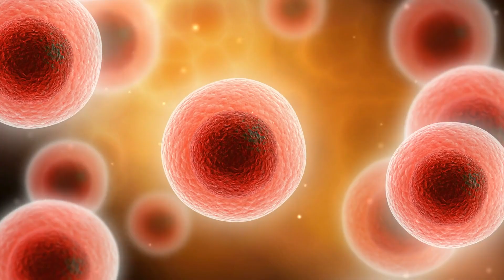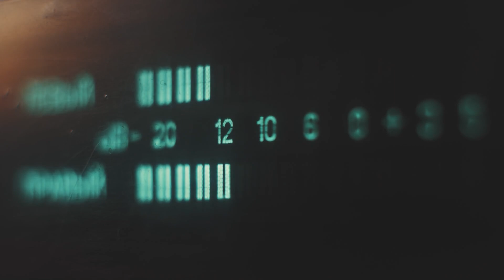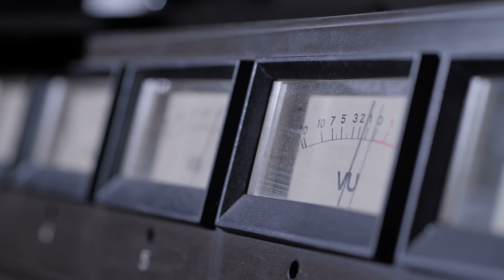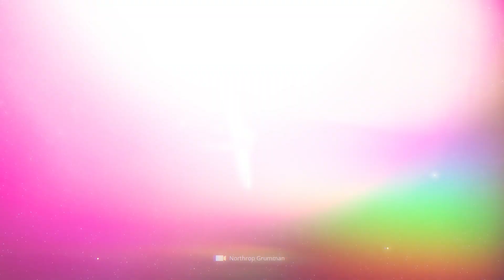The Shocking Discovery of Lights from a City by the James Webb Telescope!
It is December 25, 2021, and a new window to the hidden secrets of the cosmos is opening for experts. About 6 months after the launch of the James Webb Space Telescope, the complex equipment provided us with the first overwhelming images - but this was only the prelude to an ambitious mission, at the end of which our knowledge of the universe will be lifted into completely new spheres. In addition to studying the first luminous formations and galaxies that emerged after the Big Bang, Webb's mission will also help provide the answer to one of the oldest questions in human history: Are we alone? To get to the bottom of this cosmic mystery, the $10 billion telescope will look at the atmospheres of exoplanets and check the celestial bodies for habitability. In this regard, the mysterious signal recently detected is becoming a particular focus of discussion. But what are these current headlines that tell of artificial lights on Proxima Centauri B really all about? Is it truly the technical signature of an advanced species? Or can the reports be explained in another way? Together with you we are looking for answers today!